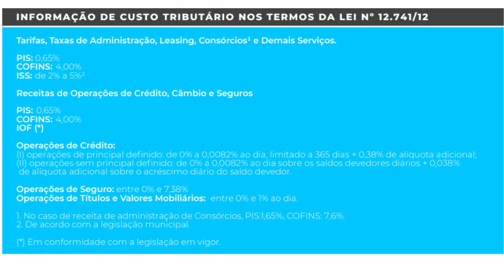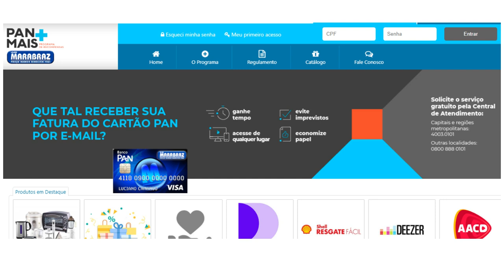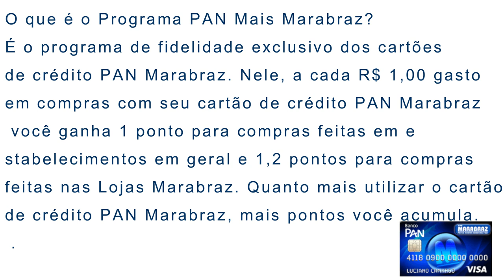💳Novo Cartão de Crédito Marabraz Internacional Visa, pontuação 1,2 no programa pontos.🔝✔